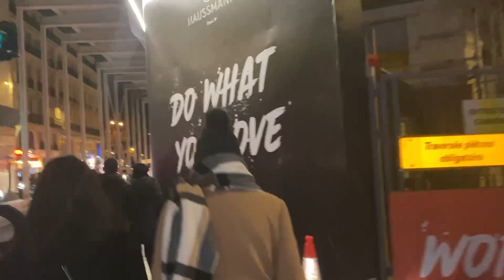PARİS SOKAKLARINDA GECE HAYATI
Paris sokakları, paris, yeniyıl gecesi, yeni yıl partisi